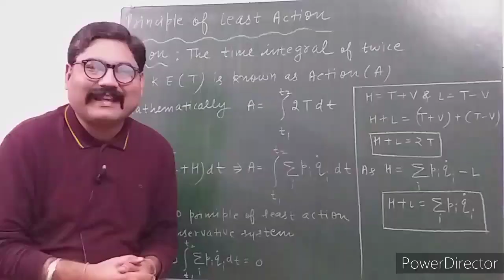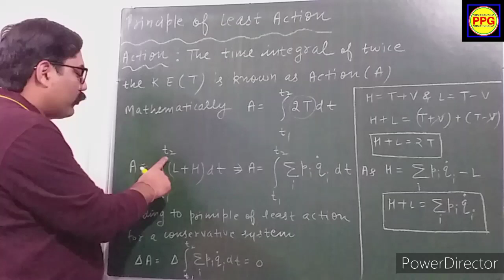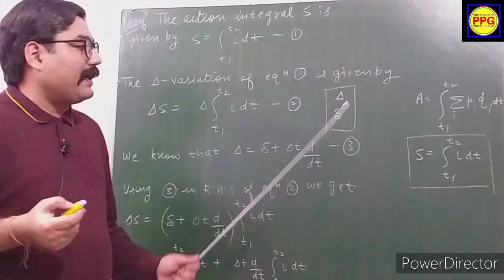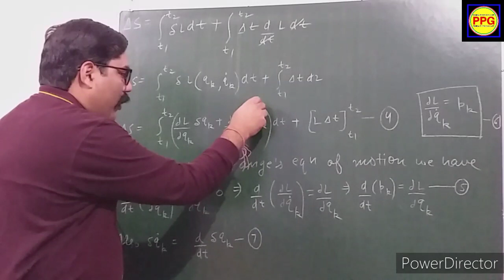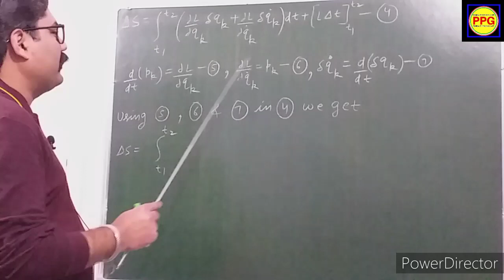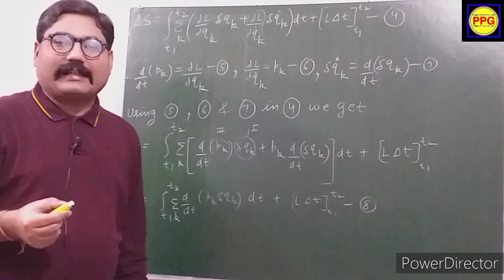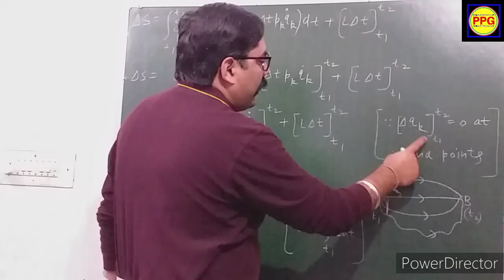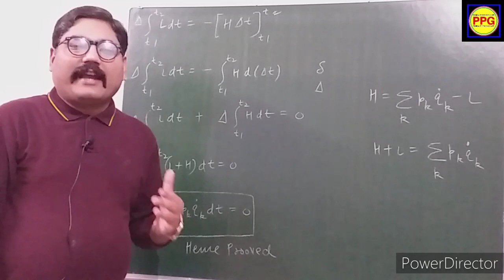PRINCIPLE OF LEAST ACTION || STATEMENT AND PROOF || CLASSICAL MECHANICS || WITH EXAM NOTES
THANKS.